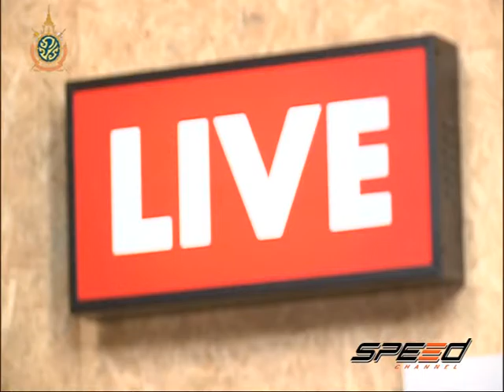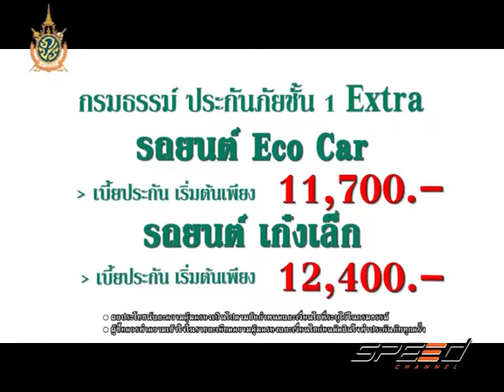Speed Talk OA 28 07 2016 (4/5)